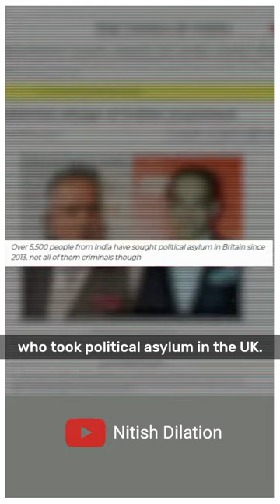Why is Britain the favourite hiding spot for Indian Froudster?| Nitish Dilation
Why is Britain the favourite hiding spot for Indian fugitives?
| Nitish Dilation